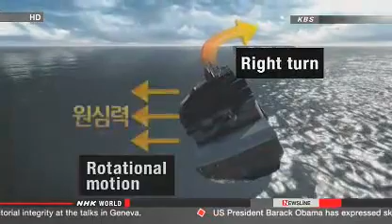Sudden turn may have caused S Korean ferry to sink